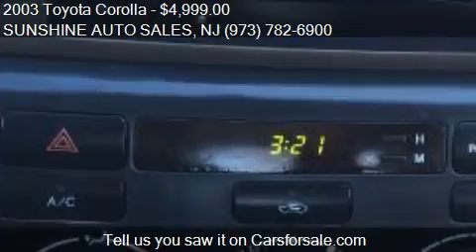2003 Toyota Corolla LE LOW MILES GAS SAVER for sale in Pate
This 2003 Toyota Corolla LE LOW MILES GAS SAVER  is for sale in Paterson, NJ 07503 at SUNSHINE AUTO SALES.
Engine: I4 1.8L I4
Transmission: AUTOMATIC
Color: BURGANDY METALLIC
Mileage: 95702
Contact SUNSHINE AUTO SALES 142 MICHIGAN AVE Paterson, NJ 07503 to test drive this 2003 Toyota Corolla LE LOW MILES GAS SAVER  today.